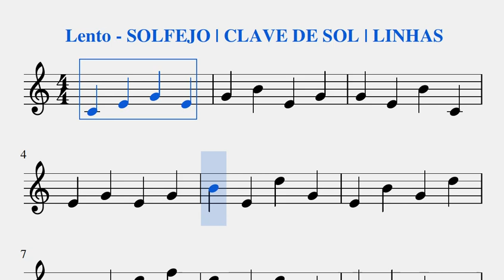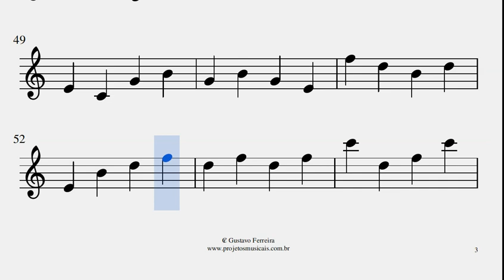SOLFEJO CLAVE DE SOL - ESPAÇOS - LENTO